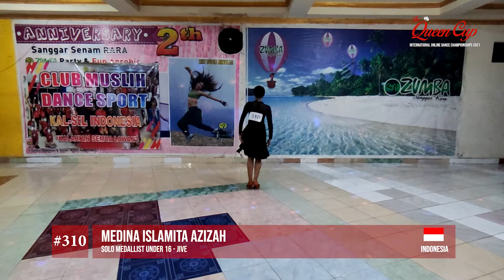Solo Medallist Under 16 - Jive - 310 - Medina Islamita Azizah - Indonesia | Queen Cup 2021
Erwan & Yulia Sport Dance Studio is a Ballroom & Latin dance school located in Jakarta, Indonesia. We're providing Ballroom & Latin dance classes for beginner to advanced level for dancesport competition.

For studio rent & class booking please Whatsapp to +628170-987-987

Address: Jl. Pluit Karang Barat No. 118 RT. 002 RW. 02 Pluit, Penjaringan, Jakarta, Indonesia 14450

Youtube: Erwan Yulia Sport Dance Studio